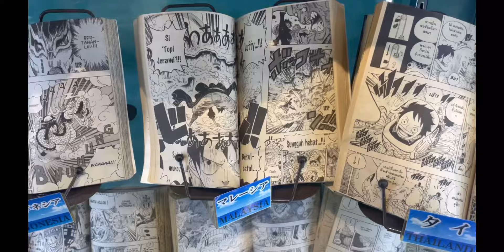나카스 강 @후쿠오카여행 4편 (놀이터에서 밥먹음)@짱구스토어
후쿠오카 여행 브이로그 입니다

강남 이미지 자료 출처는 네이버 블로그 입니다